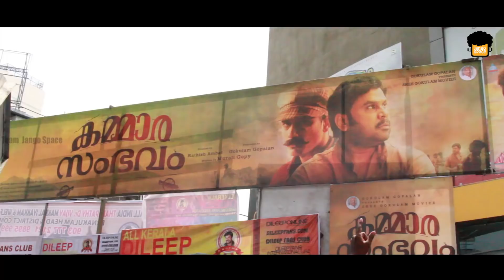ഗംഭീര അഭിപ്രായവുമായി കമ്മാര സംഭവം | Kammara Sambhavam | First day Report | Dileep